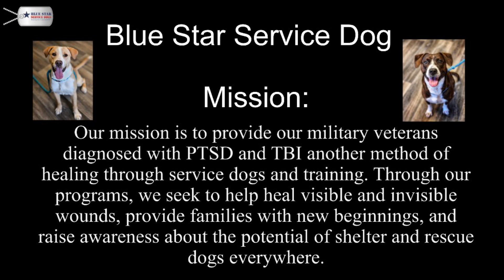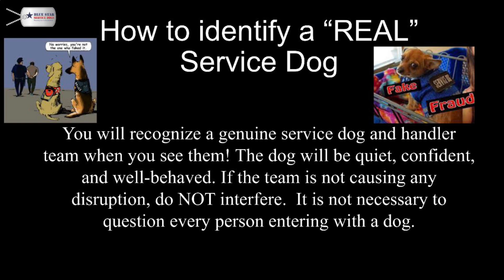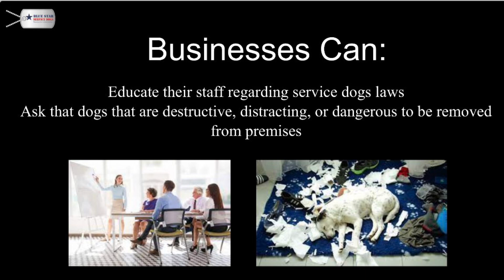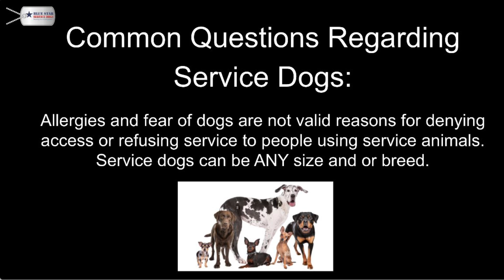Service Dog Laws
What are the service dogs laws in Michigan.